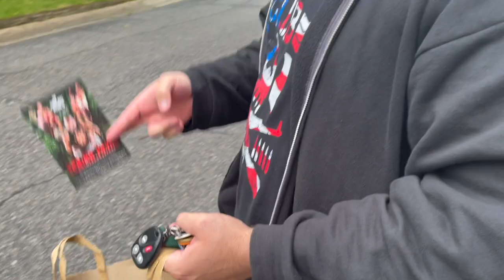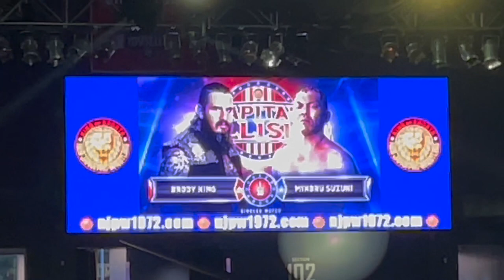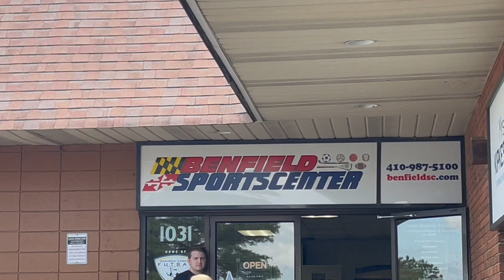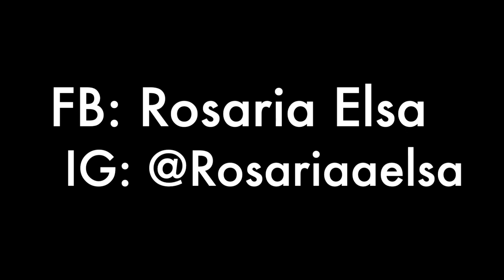Full weekend of Pro Wrestling with Rosaria Elsa Vlog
I had a busy weekend with ACW, NJPW and MCW!!! Join me as I ring announced Friday, enjoyed a show as a fan on Saturday, and backstage interviewed on Sunday.

You will see some wrestlers such as Mila Smidt, Grim, Miami Mike, Alec Oden, and Boom Hayden.

I also run into an old foe...can you guess who???